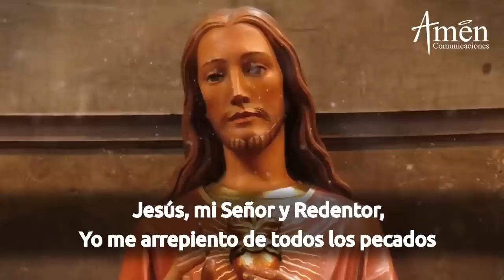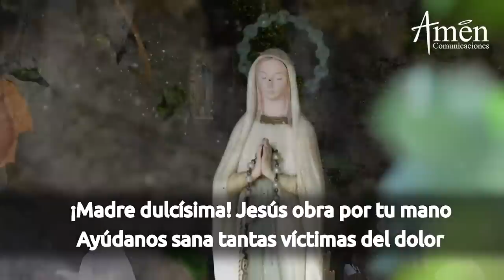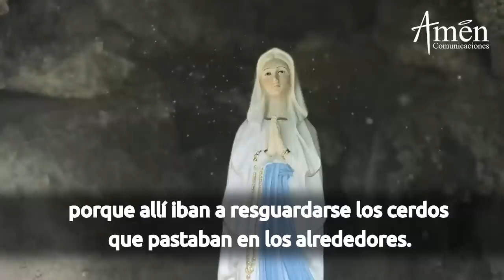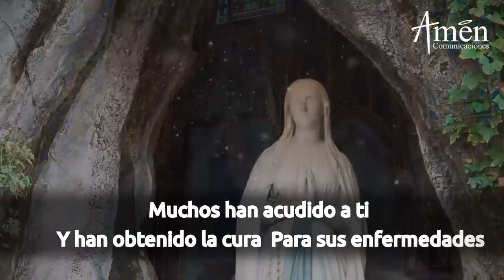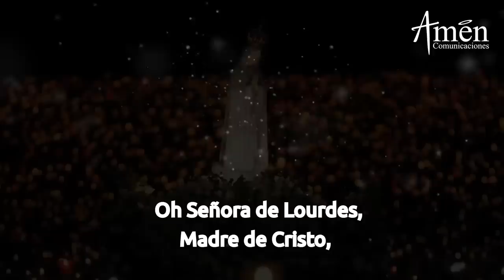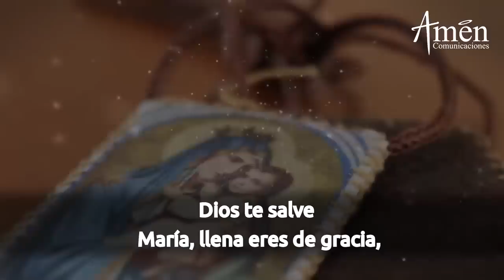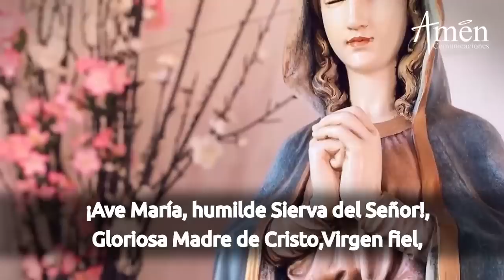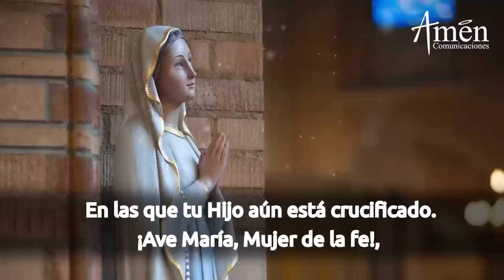Nuestra Señora Lourdes Novena l Dia 1 l Padre Carlos Yepes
Oremos la novena a nuestra Señora de Lourdes